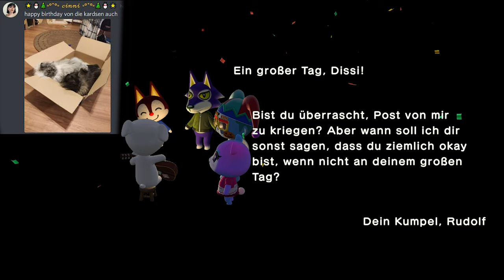Ein Tag vor Weihnachten - Mein Geburtstag 🎉🧁「Animal Crossing New Horizons 🏝 #42」Gameplay deutsch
Ich feiere meinen Geburtstag in Animal Crossing New Horizons ^-^